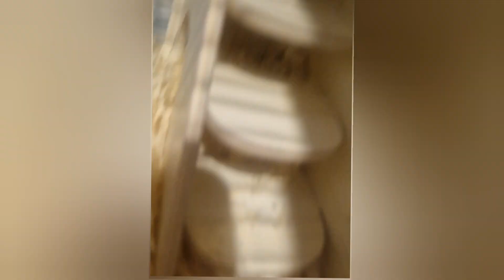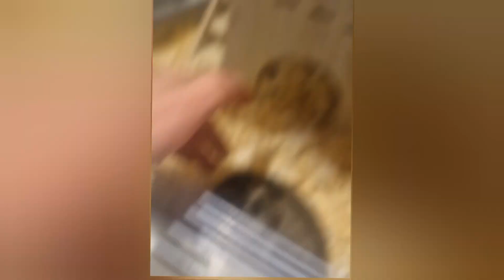Hammy Hammy Hammy